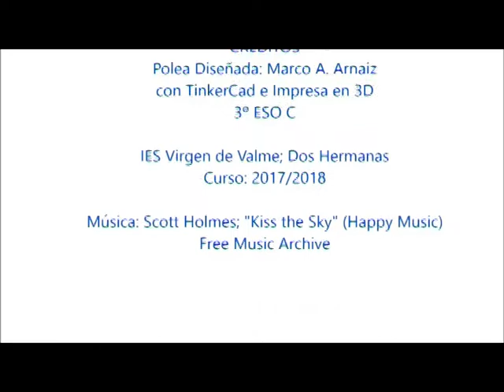Fabricación de poleas en el taller de tecnología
CRÉDITOS
Polea Diseñada: Marco A. Arnaiz
con TinkerCad e Impresa en 3D
3º ESO C

IES Virgen de Valme; Dos Hermanas
Curso: 2017/2018